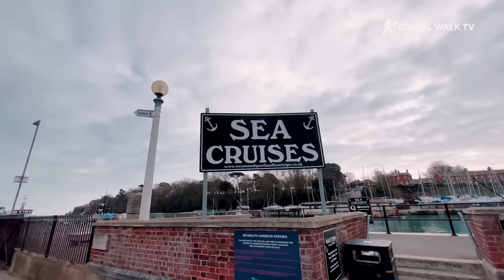WEYMOUTH | Exploring the holiday seaside town of Weymouth, Dorset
Weymouth is a charming seaside holiday town in Dorset on the south coast of England, It is a popular destination for holidaymakers seeking a quintessential British seaside holiday. Here are some reasons why seaside holidays are great in Weymouth:

Beautiful Beaches: Weymouth has a beautiful and expansive sandy beach that stretches for three miles, with crystal-clear waters and stunning views of the Jurassic Coast. The beach is ideal for swimming, sunbathing, building sandcastles, and a variety of water sports activities.

History and Heritage: Weymouth is a town with a rich history and heritage, with a picturesque Georgian seafront and historic harbourside. The town has a number of historic landmarks, such as the Nothe Fort, Sandsfoot Castle, and the Tudor House Museum, providing visitors with an opportunity to learn about the town's fascinating history.

Family-friendly: Weymouth is a perfect destination for families, with a wide range of activities and attractions to suit all ages. Children can enjoy playing on the beach, visiting the Sea Life Centre, or taking a ride on the town's iconic Jurassic Skyline tower. The town also hosts a variety of family-friendly events and festivals throughout the year.

Outdoor Activities: Weymouth is an excellent location for outdoor activities, with a range of water sports available such as windsurfing, kitesurfing, paddleboarding, and sailing. The town also has a variety of walking and cycling routes, including the South West Coast Path and the Rodwell Trail.

Local Food and Drink: Weymouth is renowned for its fresh seafood, with a wide range of restaurants and cafes offering delicious locally sourced dishes. Visitors can enjoy traditional fish and chips, lobster, crab, and other seafood delicacies while taking in the stunning sea views.

Accessibility: Weymouth is a well-connected town, with easy access from London and other major cities. The town is located just a short distance from major transport links, including the M27 and M5 motorways, and has good rail connections.

In conclusion, Weymouth is a perfect destination for a seaside holiday, offering stunning beaches, rich history and heritage, a range of family-friendly activities, exciting outdoor pursuits, delicious local food, and excellent accessibility. Whether you are looking for a relaxing break or an adventure-filled getaway, Weymouth has something for everyone.